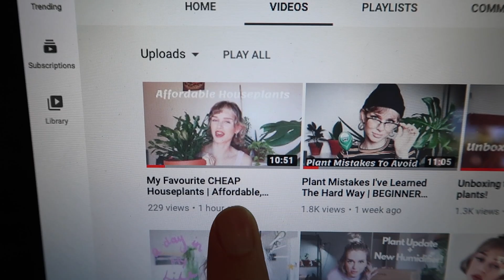getting on track, chores, new schedule, working out | VLOG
ABOUT ME
I’m Fern! A 20-something gal living on beautiful Vancouver Island, Canada with my partner and two dogs. I like to create content on social media part time and also work as a Registered Nurse. I am interested in health and wellness - nutrition, holistic living, and exercise. I have been vegan for over 4 years and it was the best decision I’ve ever made. I have over 100 houseplants and love to share about them :) For those into astrology, I am a gemini sun, scorpio moon, & libra rising. I started out on social media with a focus on makeup/beauty/fashion and am not into it as much, but I do share on those topics from time to time. Thanks for stopping by!